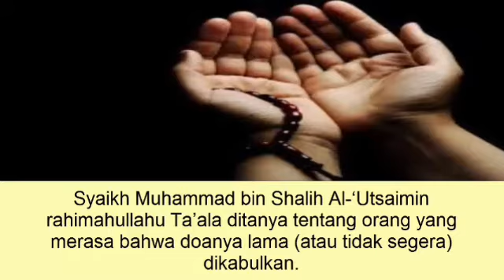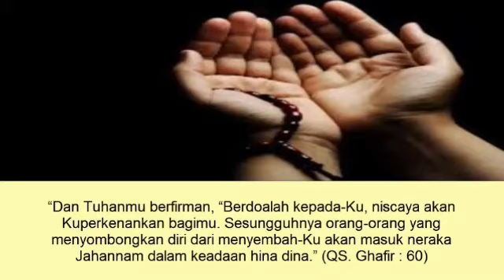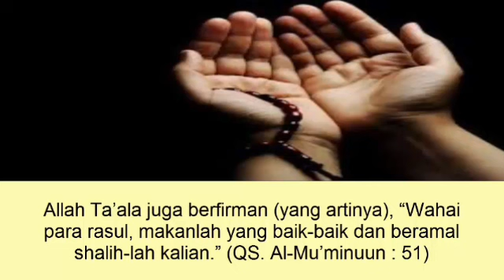Syarat-syarat Jika Doa Anda Ingin Dikabulkan Oleh Allah SWT